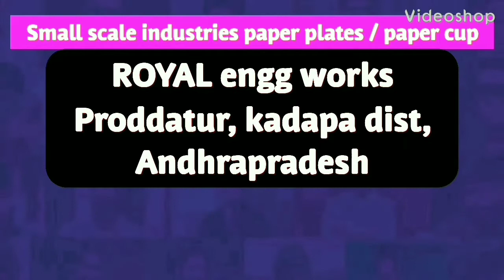paper plate dies price list in telugu,Hydraulic paper plate making machine and double die in telugu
For
PRODDATUR
YSR (KADAPA) DISTRICT
ANDHRA PRADESH
INDIA

2020 SMALL SCALE INDUSTRIES/INDUSTRY BUSINESS/FACTORY/COMPANY/IDEAS/PLAN/DETAILS/INFORMATION IN TELUGU,

2020 SMALL SCALE INDUSTRIES/INDUSTRY BUSINESS/FACTORY/COMPANY/IDEAS/PLAN/DETAILS/INFORMATION IN TELUGU,

2020,SMALL SCALE,INDUSTRIES,INDUSTRY,BUSINESS,FACTORY,COMPANY,IDEAS,PLAN,DETAILS,INFORMATION,TELUGU,